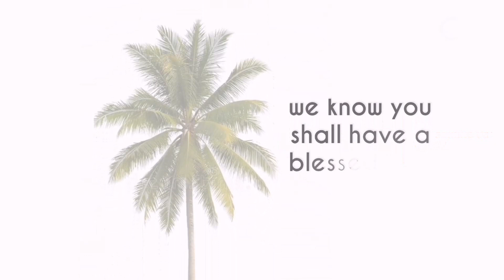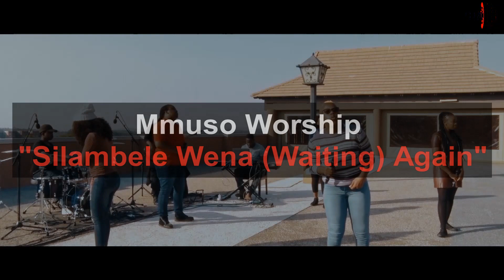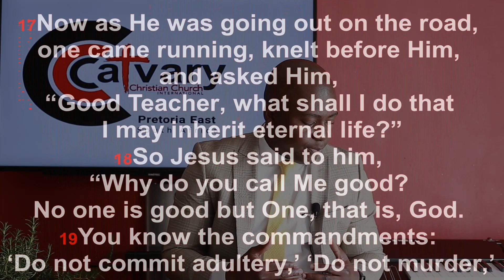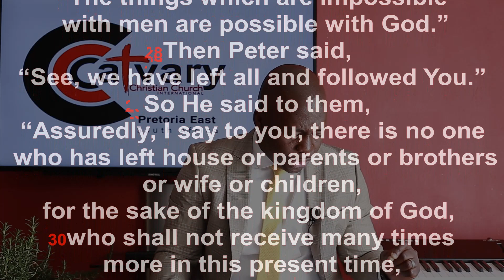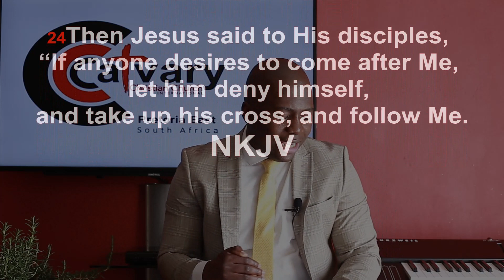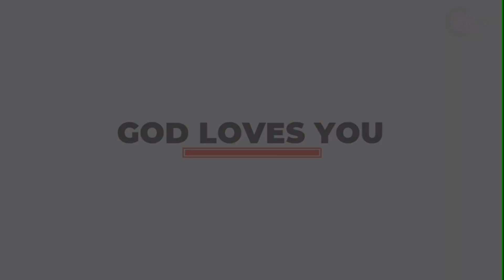Dead Vessels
In today's service, Pst VTJ continues with The Vessels series as he teaches on the ultimate level vessels have to be at, the level of death. May you receive this life-transforming Word with joy as the LORD speaks to us.